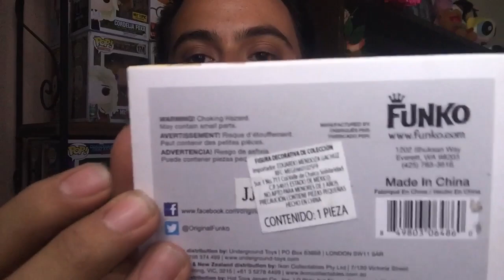Unboxing: Brie Bella "WWE" - Funko Pop 💛